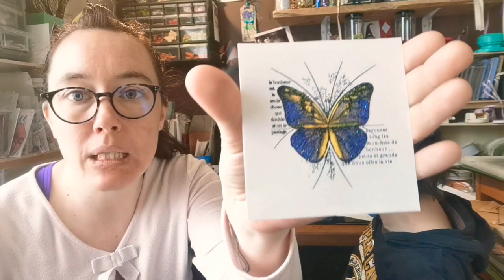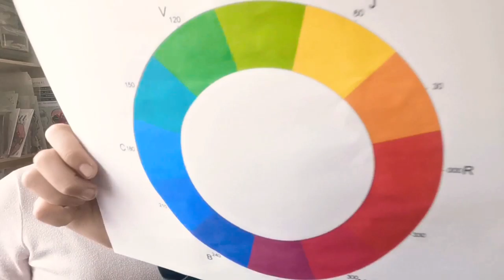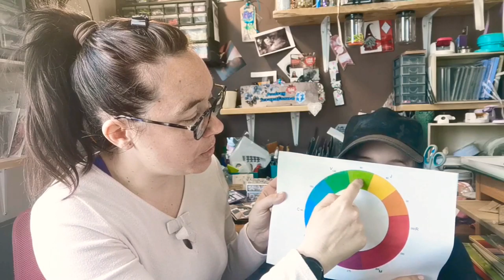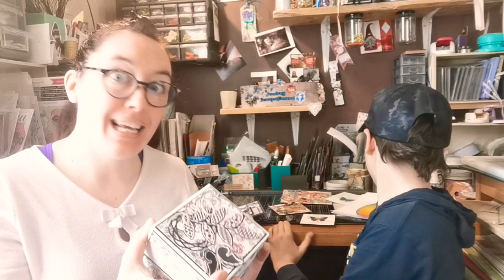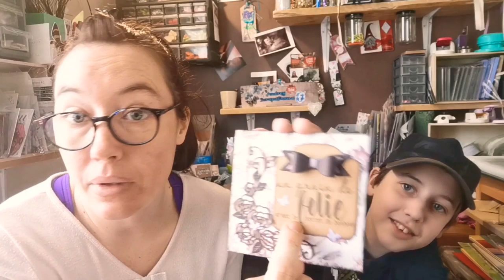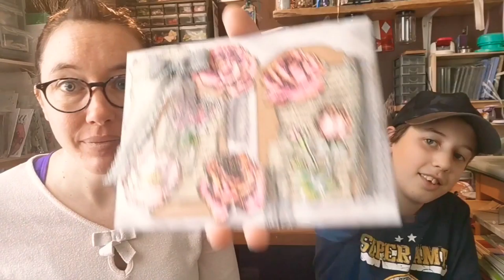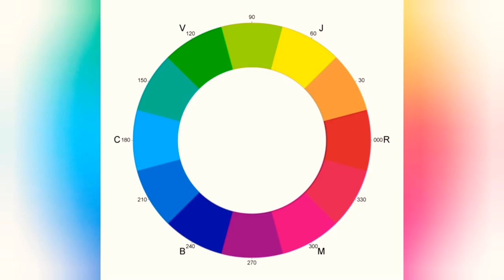Comment bien choisir ses couleurs avec le cercle chromatique, Scrapbooking by ScrapaDoune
Bonjour bonjour mes Créatives 🤗

Avec mon fils Corentin, nous vous expliquons comment utiliser un cercle chromatique.
Ainsi les couleurs n'auront plus aucun secret pour vous 😁